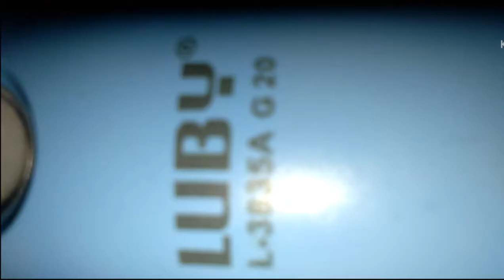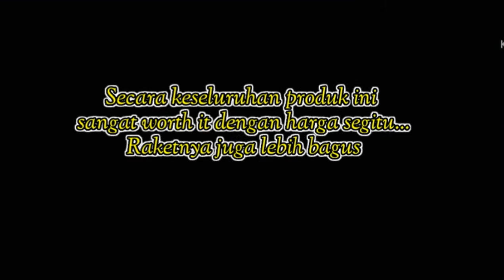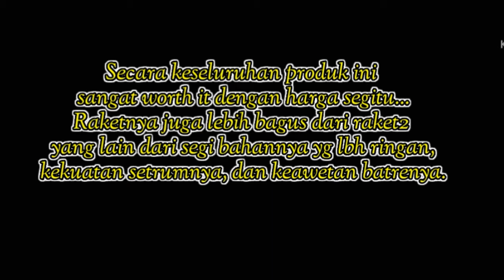Review Raket Nyamuk Murah dan Berkualitas